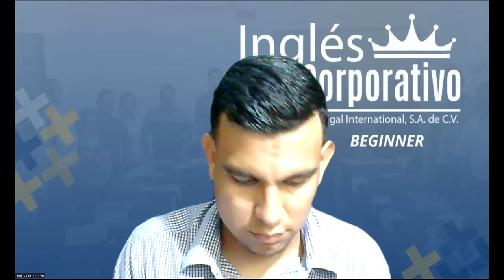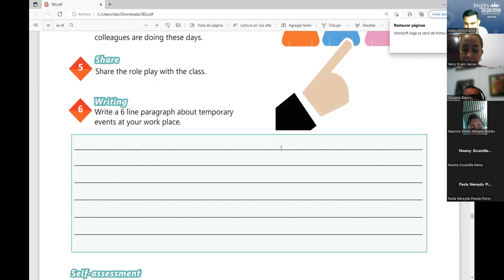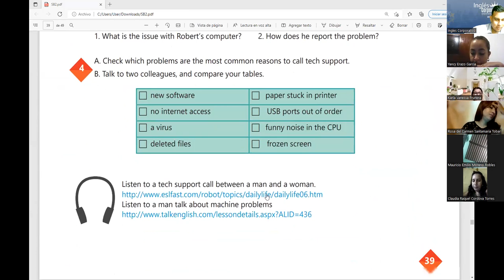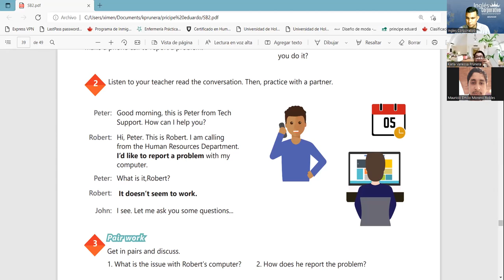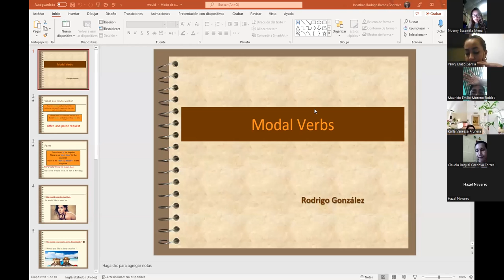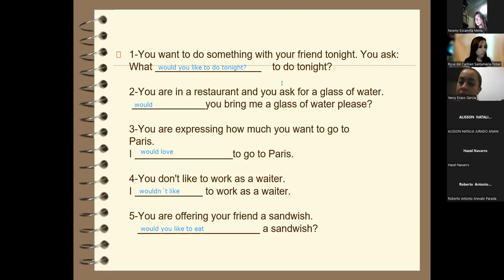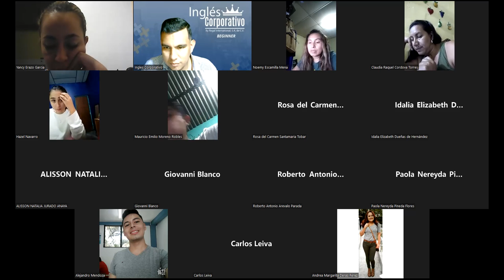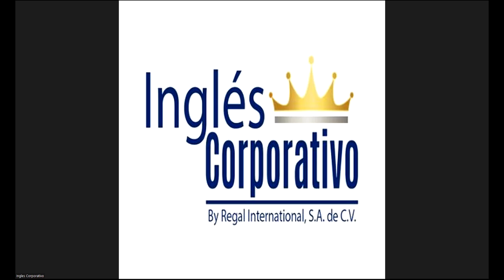Ingles Corporativo-19-05-2022 WAYS TO REPORT A PROBLEM